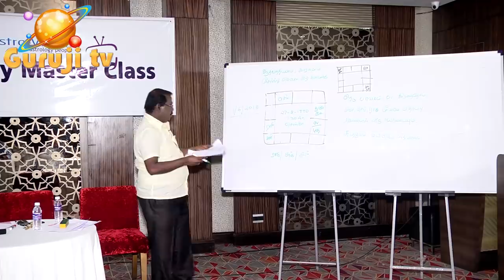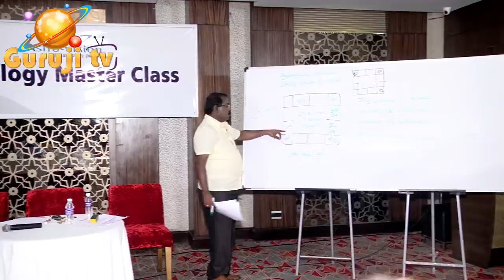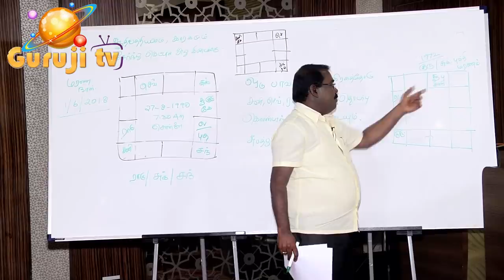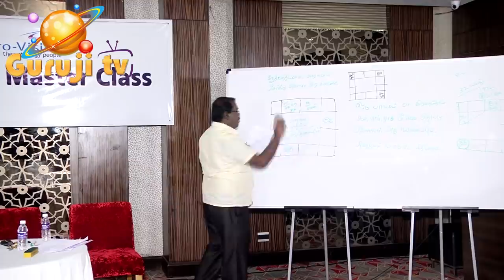0680 - TRAILER உயிர்க் கொல்லி நோய்-மனநல பாதிப்பு- துர்மரணம்- அற்பாயுள்.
உயிர்க் கொல்லி நோய் -மனநல பாதிப்பு- துர்மரணம்- அற்பாயுள் நிலைக்கான ஜோதிட விளக்கள்கள் -ஜோதிடக்கலை அரசு ஆதித்ய குருஜியின் கட்டண வீடியோ..PREMIUM VIDEO- 042